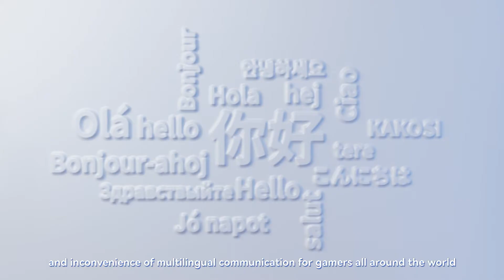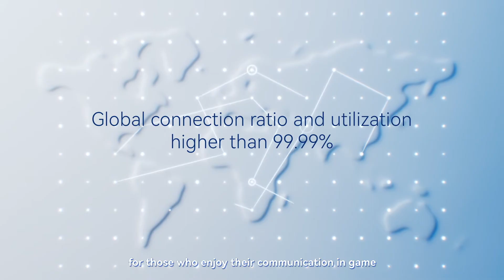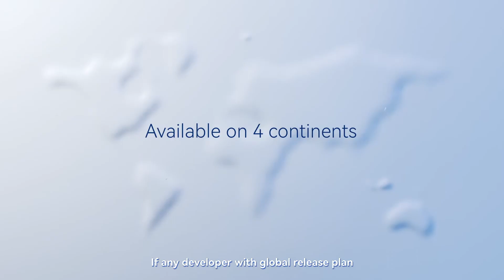Game Multimedia Engine (GME) integration for Wwise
Game Multimedia Engine (GME) is a game cloud service by Tencent Cloud, which provides high-quality, cost-efficient and scalable in-game voice communication services for game developers. An end-to-end service that is easy to integrate, GME allows developers to enhance real-time multiplayer experiences so that players can instantly connect with each other around the globe.